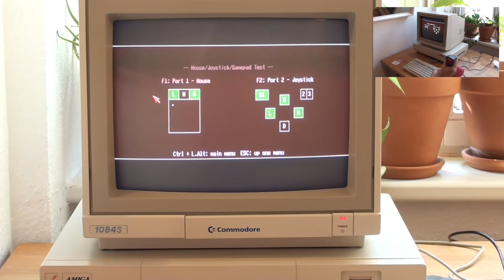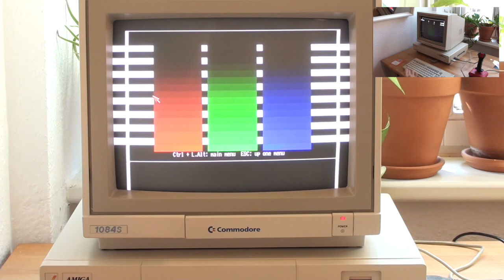Amiga 1000 running Amiga Test Kit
Footage of the Amiga 1000 running the Amiga Test Kit.

for this item's listing.

Timecode
0:00 Boot-up
0:08 RAM tests
0:32 Keyboard tests
1:20 Floppy drive read test
2:34 Mouse and joystick tests
2:50 Audio tests
3:04 Graphics test
3:10 CIA tests
3:24 End